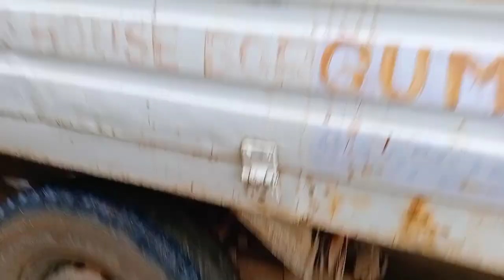Dhungiamunda Ganesh🙏 Visarjan || Dhungiamunda Re Katappa || Melody Band || ଧୁମ୍ ମଚିଗଲା Katappa Dance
. ʀᴀɴᴋᴀ ᴍᴜꜱɪᴄ .

    I Am Low Class 👪
       THANKS🙏🙏🙏